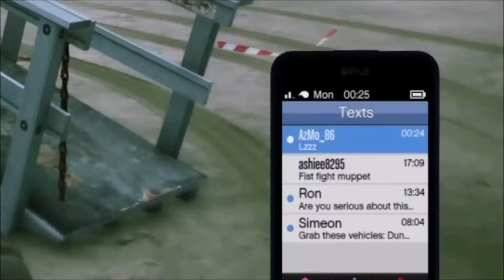lx-SniperGodd-lx Shoot out Gta online